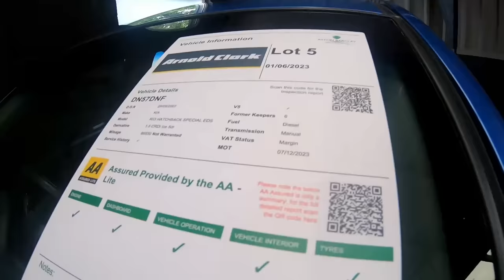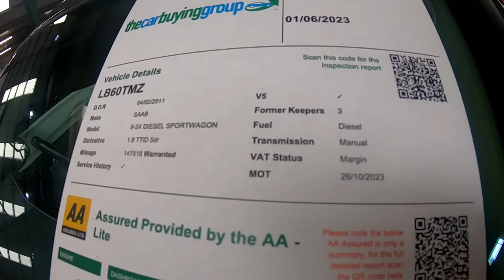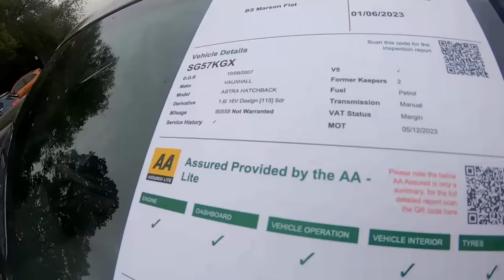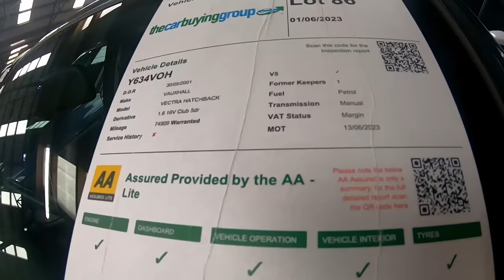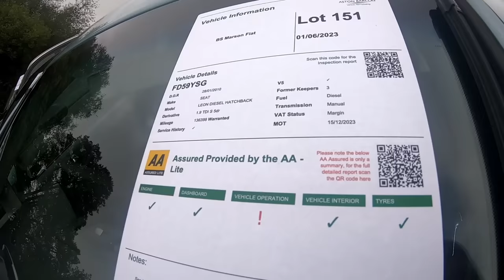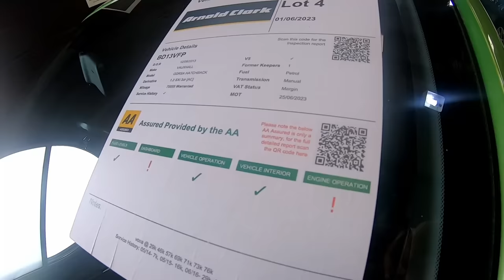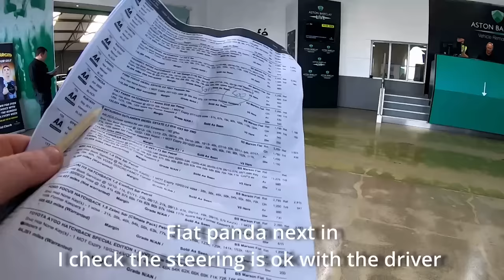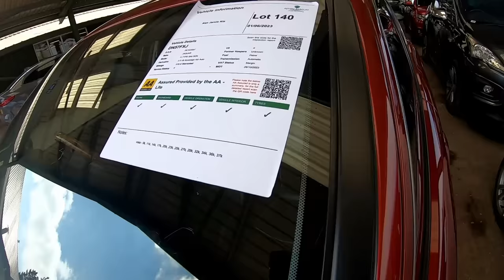BUYING CHEAP CARS AT AUCTION (UK CAR AUCTION)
Now I end up winning a few more than I should of Whoops !!